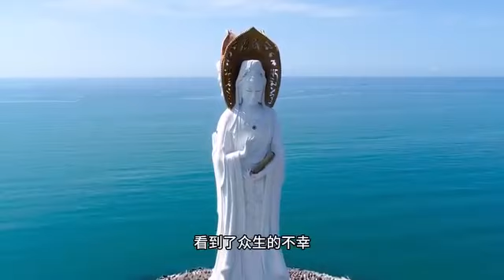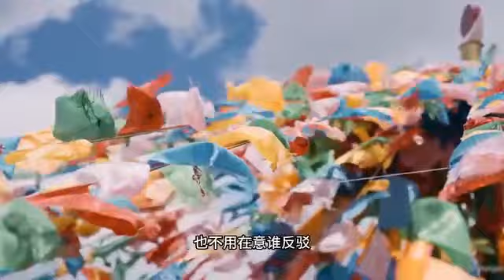因果究竟為何意？